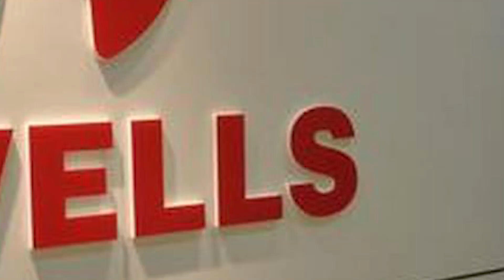Best 5 LED Brands in India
Proptoq presents Best 5 LED brands in India

5. SYSKA 0:05
Established – 2012
Headquarters – Pune, Maharashtra
Headed by – Mr. Govind Uttamchandani, MD
LED Range – Lamps & Tubes, Smart Lights, Emergency Lights, Table Lamps & more

4. Signify Innovations 0:19
Established – 1891 (as Philips)
Headquarters – Kolkata, West Bengal
Headed by – Mr. Murali Sivaraman, Chairman & Director
LED Range – Starter Kits, Bulbs, Light-strips, Lamps and Controls

3. Bajaj 0:34
Established – 1938
Headquarters – Mumbai, Maharashtra
Headed by – Mr. Shekhar Bajaj, Chairman & MD
LED Range – Bulkhead Ceiling Lights, Bulbs, Torchlights, Linear Lamps and Lamps

2. Havells 0:50
Established - 1958
Headquarters – Noida, U.P.
Headed by – Mr. Anil Rai Gupta
LED Range - Recess Panels, Surface Panels, Led Spotlight, LED COB, Downlighter, Lamps & more

1. Wipro Enterprises (P) Limited 1:03
Established – 1992
Headquarters – Pune, Maharashtra
Headed by - Vineet Agrawal, CEO – Consumer Care & Lighting & Executive Director
LED Range – Recessed & Pendant Luminaries, Surface Mounted Luminiaries, Tasklights & more.